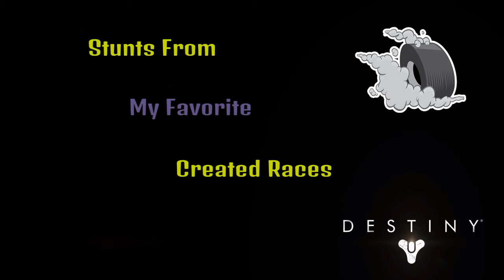GTA 5 Online Stunts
GTA 5 Online Stunts for ps4, my favorite races I've created are in this montage. Took longer to make then it should have but its awesome. If you want to try these races or anything else I've created a link will be below.